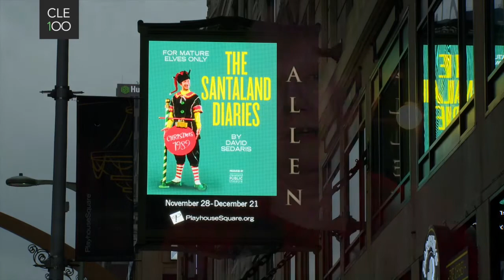Cleveland Foundation Day of Theater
This 100-second video showcases highlights from the Cleveland Foundation's November centennial gift to the community, which provided 2,300 free tickets via a ticket lottery to five separate holiday performances in PlayhouseSquare. The theater-goers enjoyed productions by Cleveland Play House, Cleveland Public Theatre and Great Lakes Theater and donated nearly 550 pounds of food to the Greater Cleveland Food Bank.